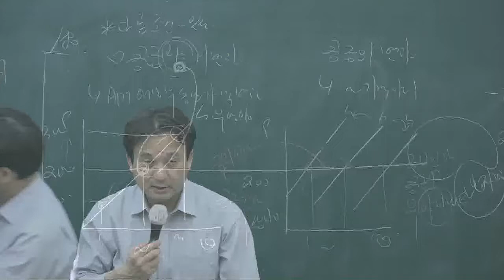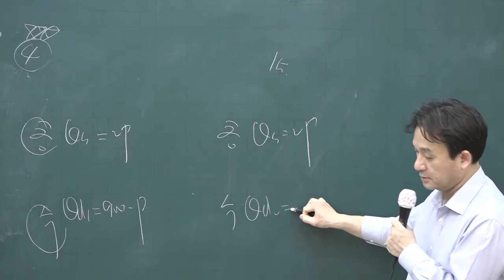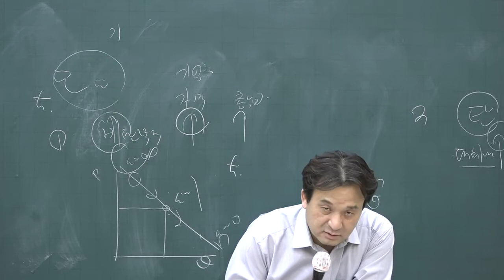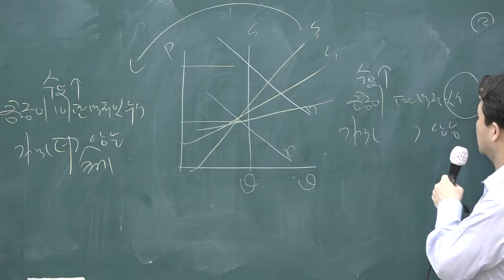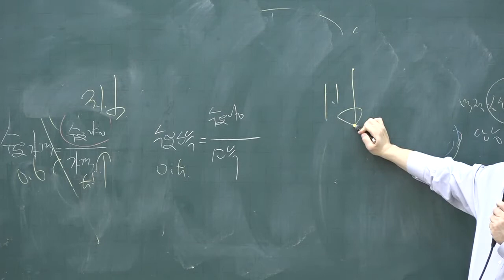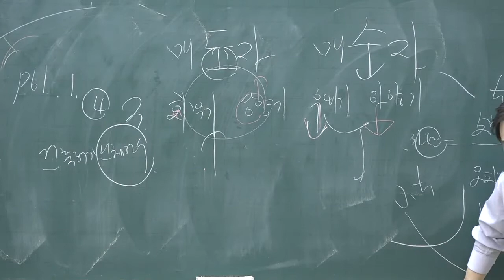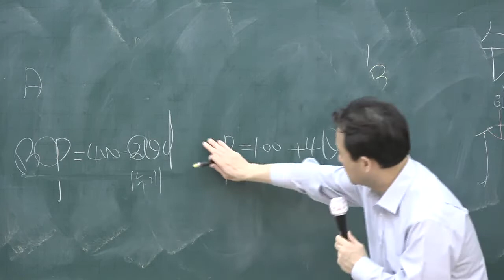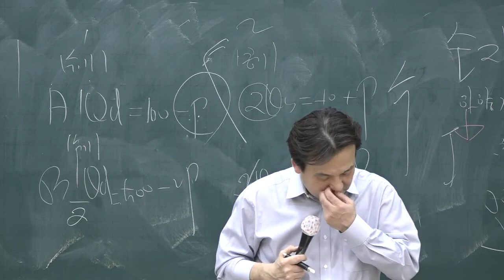[공전무] 2020년 공인중개사 부동산학개론 기출특강 4-3